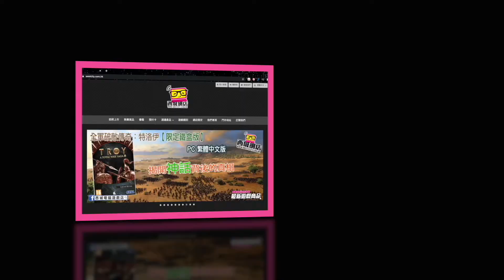用1分鐘睇遊戲/2D 對戰格鬥遊戲《月姬格鬥 逝血之戰：TYPE LUMINA》PC 版已經登陸 STEAM 平台，並支援繁體中文。